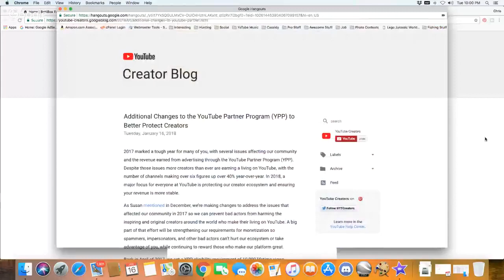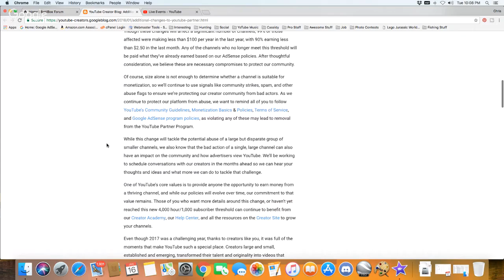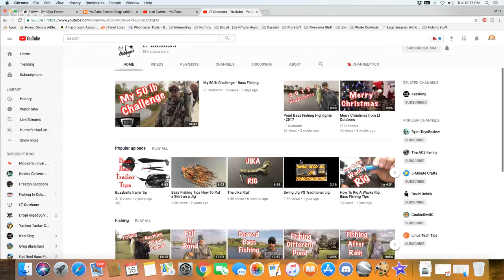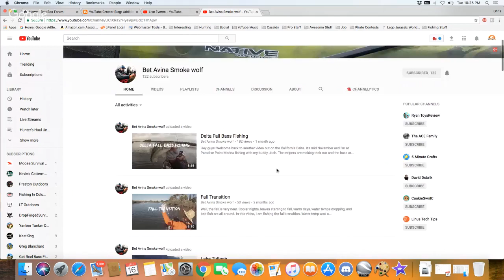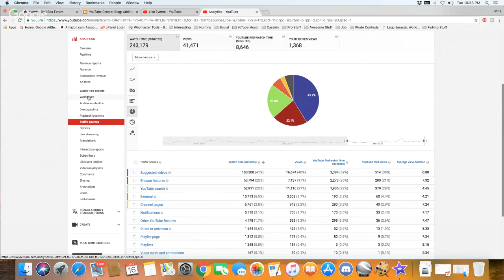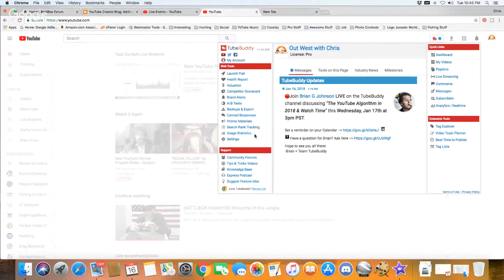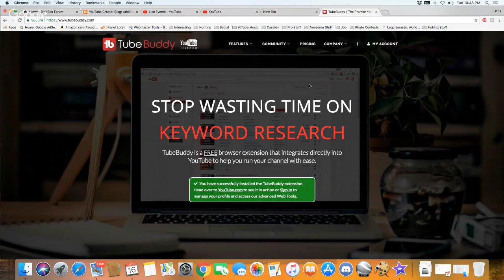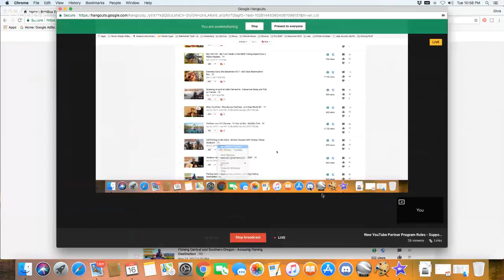New YouTube Partner Program Rules - Support Smaller Channels!!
They might really need your help right now!   Support the small guy!

YouTube is cracking down on the little guy!  While big channels are allowed to upload videos of dead people without much recourse smaller channels are struggling to meet the requirements of the YouTube Partner Program.

Most of the channels I watch are just normal folks like me who love to be outside, camping, hunting, fishing, etc that don't expect to do this as a full time job and people that don't expect to get rich from YT... but the money, albeit not much, that smaller channels make typically get's reinvested back into the channel in the form of better equipment, or gear that is used in the videos.

Please check out some of the channels mentioned in this video.  I wasn't expecting to do this live stream but I'm a bit upset so here we go...

My Camera Equipment for most Videos:
GoPro Hero5 Black
Canon 70D with a stock 18-55mm lens
Rode VideoMicro Compact On Camera Mic
The Brain's behind the operation - iMac
Edited in iMovie